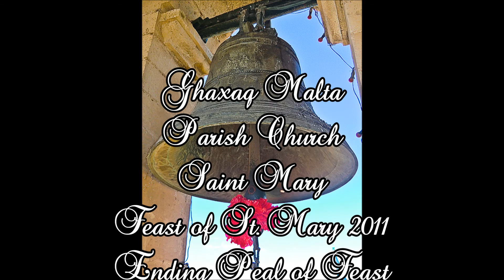Mota ta' l-Għeluq (2011 - 5,4,2,3,1) - Għaxaq Santa Marija - Festa Titulari - 5 Qniepen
Mota Solenni ta' l-Għeluq il-Festa ta' Santa Marija - 2011
Ending Peal of Feast of Saint Mary - 2011

The church has five bells.

The Bells Cast By:
1st: Sammut
2nd: Aloisius Bouchut
3rd: Bozzoli (Genova) - 1851
4th: Bozzoli (Genova) - 1851
5th: Andrea Maggiolo (Genova) - 1862

Note of Bells:
DO4 - C''
LA3 - A'
SOL3 - G'
RE3 - D'
SI2 - H°